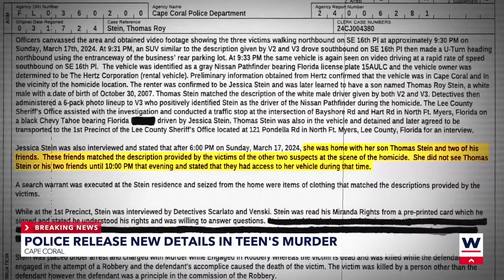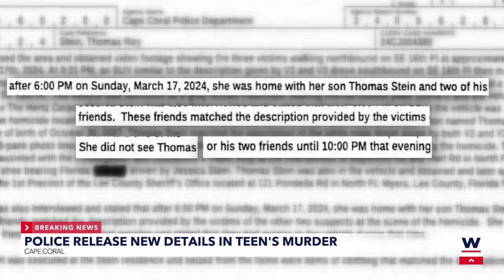Documents confirm teen arrested for girl's murder was not the triggerman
Police have just released new documents in the murder of a 15-year-old girl in Cape Coral that reveal the man who they have arrested was not the triggerman.